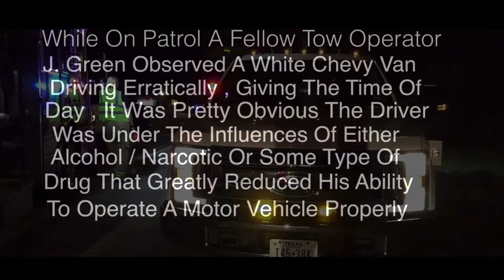Killer on Wheels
A Fellow Tow Operator , While waiting on the Next wrecker call observes a white Chevy van traveling on the North Freeway driving erratically, swerving from one lane to the next, So he decided to record the incident, This driver swerved into the emergency lane several times and could have killed a wrecker driver performing roadside assistance or a Police Officer on a traffic stop conducting an investigation, Or anyone who would of been in the emergency lane at that time, unfortunately this driver probably made it home to night, Next time he does this might be his last or sadly someone else’s. Please use better judgment when consuming alcohol, Uber/ Cab or even consider being towed. Save a life and possibly yours .DON’T DRINK AND DRIVE ! . REAL SCENE VIDEO